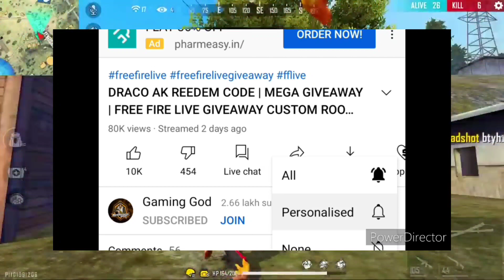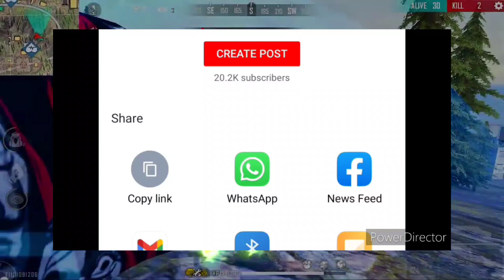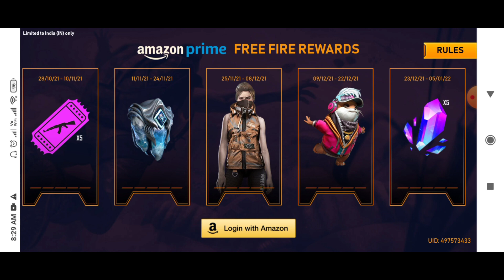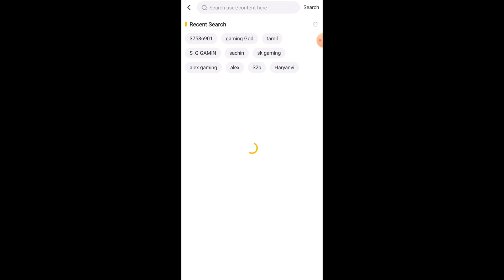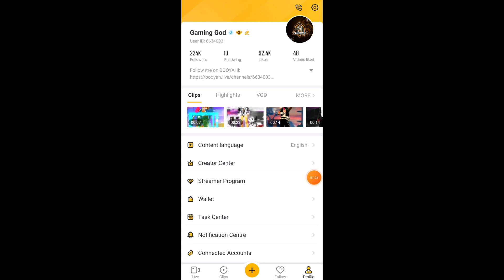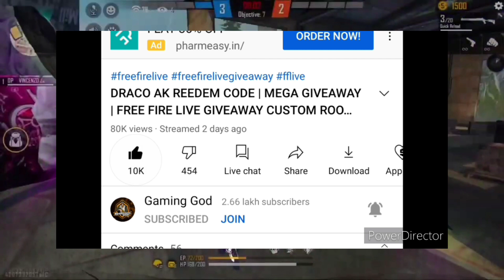MYSTERY SHOP 13.0 FREE FIRE | FREE FIRE NEW EVENT | FREE REWARDS WITH AMAZON PRIME FREE FIRE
Special tags :-

1. Garena Free Fire Indonesia
2. Garena Free Fire Brazil
3. Garena Free Fire Brasil
4. Garena Free Fire India
5. Garena Free Fire Pakistan
6. Garena Free Fire Singapore

😊 Related Tags 😊

1. free fire new event
2. free fire new event today
3. new event free fire
4. ff new event
5. ff new event today
6. free fire new update
7. today free fire new event
8. free fire new events
9. free fire today new event
10. new event ff
11. new event free fire today
12. new event in free fire

🙂 Related Queries 🙂

1. Aaj raat 12 baje ka updates free fire
2. Today night update free fire
3. Free fire 19 august  new event
4. फ्री फायर न्यू इवेंट टुडे
5. 19 august new events free fire
6. Free fire 12 august all updates
7. Free fire new event tomorrow
8 . 19 august Free fire new events today

Timestamps :
00:00 free fire august elite pass
0:30 free Fire New Event Today India Server
2:30 free fire 4th anniversary event
3:00 free fire new event total master gaming
4:00 free fire mystery shop 13.0 date in india server
5:00 free fire august mystery shop 2021
6:00 free fire new event today mystery shop

1) tonight update of free fire
2) tonight update of free fire ps gamer
3) tonight update of free fire today
4) tonight update of free fire magic cube
5) tonight update of free fire total master gaming
6) tonight update of free fire store gaming
7) tonight update of free fire bangla
8) tonight update of free fire india server
9) tonight update of free fire mystery shop
10) tonight update of free fire png
11) tonight update of free fire nkt Army
12) tonight update of free fire pc gaming
13) tonight update of free fire tamil
14) tonight update of free fire tomorrow
15) aaj raat 12 baje ka updates freefire
16) today night updates freefire
17) new topup event free fire
18) free fire 19 august new event
19) free fire 19 august events
20) aaj raat 12 baje kya aayega
21) free fire 19 august tonight updates
22) 19 august  tonight updates freefire
23) freefire 19 august updates

Elite Pass Discount Event-para SAMSUNG A3,A5,A6,A7,J2,J5,J7,S5,S6,S7,S9,A10,A20,A30,A50,A70/FREEFIRE

mystery shop 12.0mystery shop
free fire new update
free fire upcoming mystery shop

mystery shop 12.0 confirmed date
free fire mystery shop 12.0 date
mystery shop 12.0 full details
april mystery shop 12.0 review
90 discount event in free fire
april ka mystery shop free fire 2021
bocoran bundle mystery shop 12.0
free fire mystery shop 12.0 full ddetails
free fire mystery shop 12.0 full review
how to get 90 discount in mystery shop free fire
mystery shop 12.0 free fire india server kab aayega

19 august free fire new event ff new event today new event free fire free fire new event